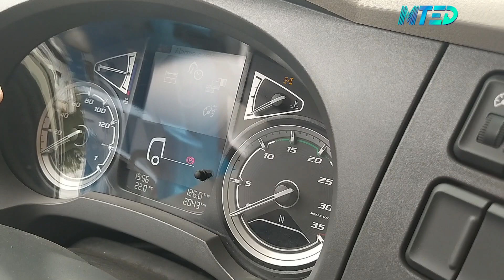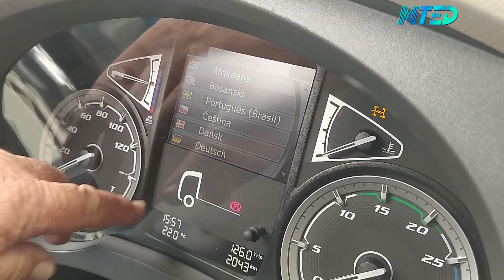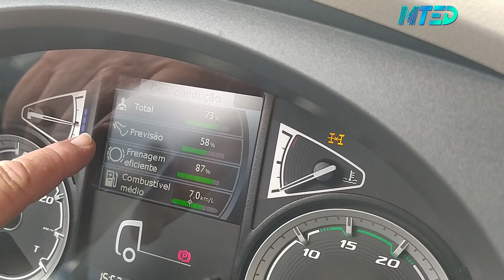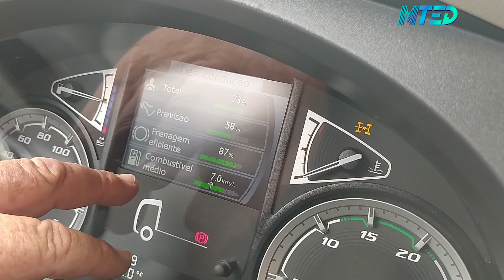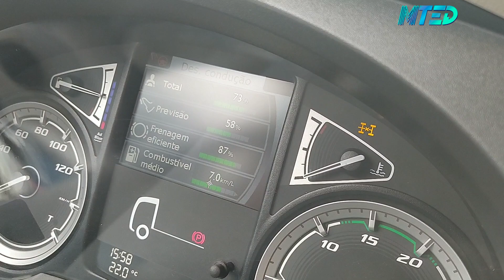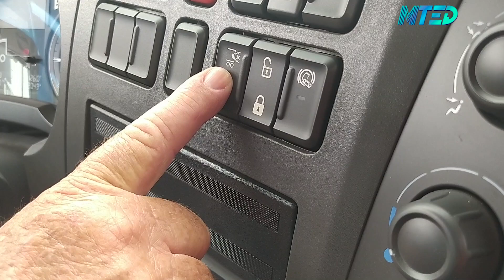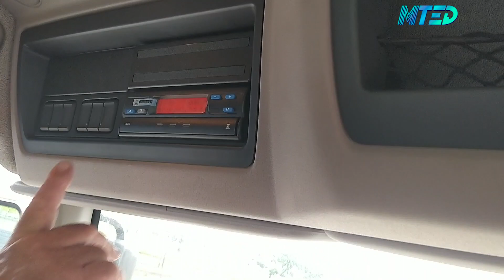DAF LF OFICINA MÓVEL DA VIA TRUCKS {DETALHES EXCLUSIVOS}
O DAF LF foi apresentado durante a Fenatran 2019 como uma grande novidade para a rede de concessionários da marca, já que o modelo, importado diretamente da fábrica da Leyland, no Reino Unido, está sendo utilizado como Oficina Móvel para o atendimento de grandes frotistas.